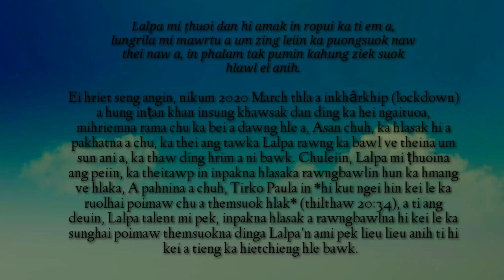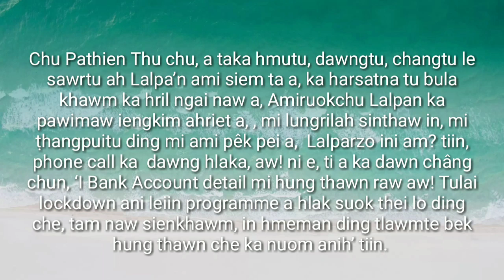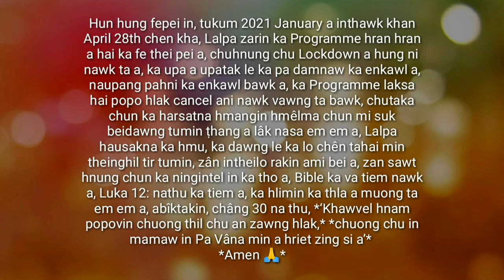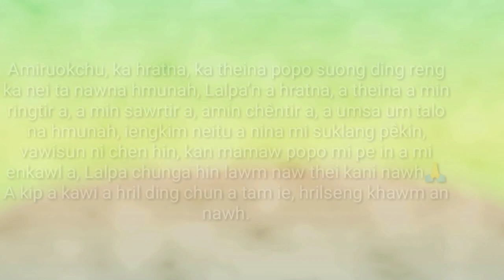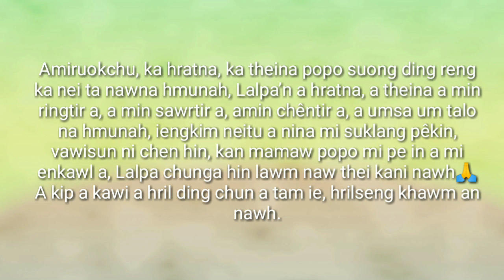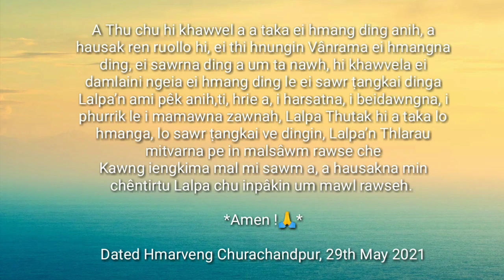LOCKDOWN SUNGA LALPA MITHUOI DAN.Testimony by: Lalparzo Sanate //in Hmar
Editing mi thawpektu, ka ruolpa@Lallun Khuongsai a chungah kalawm takzet anih.
Lalpan humhimin malsâwm pei rawse 🙏